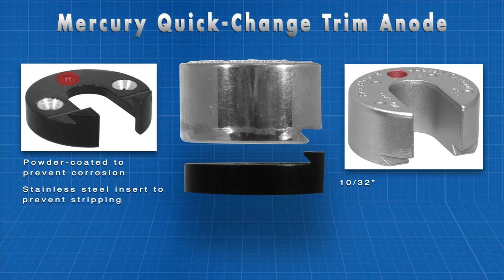Replace Zinc Anodes Faster: For Mercruiser Sterndrive / Out Drive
Sea Shield Marine Mercruiser Quick-Change Trim Anodes are an easy and faster way to change the pesky trim anodes (zincs) on  Mercruiser Sterndrives (outdrive). Our improved Mercruiser Sterndrive Anodes work on Mercruiser Alpha 1 Gen 2, Mercruiser Bravo 1, Mercruiser Bravo 2, and Mercruiser Bravo 3 Sterndrives (outdrives). Our patented design allows you to install and replace zinc anodes faster on Mercruiser Sterndrives - allowing you to save time and money while providing you with a longer lasting anode.

The Mercury Quick-Change is available as a Zinc Anode or Aluminum Anode and comes in 2 parts.
 1. A powder-coated corrosion resistant adaptor plate
 2. A high-quality pressure die cast MIL-SPEC anode(Zinc MIL-A-18001, Aluminum MIL-A-24799)

INSTALLATION: 1) two screws to install adapter plate 2) then attach single screw anode. Done.

REPLACEMENT: When it’s time to changing the anode the single screw design makes replacing your zinc anodes fast and easy - Some Divers Report It only takes 2 minutes!!!

BONUS: Because our patented single screw design allows for more burning surface, you’re able to get longer-life from the zinc plus our stainless steel inserts and high-quality screws prevent stripping.

LET’S CONNECT!